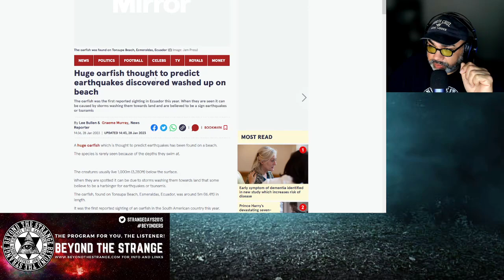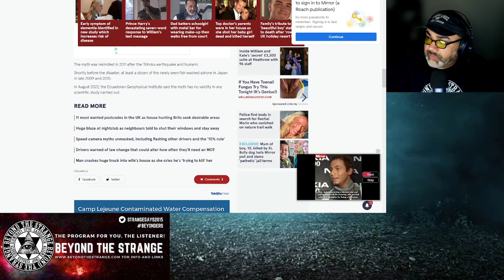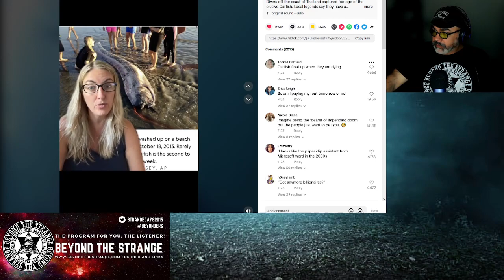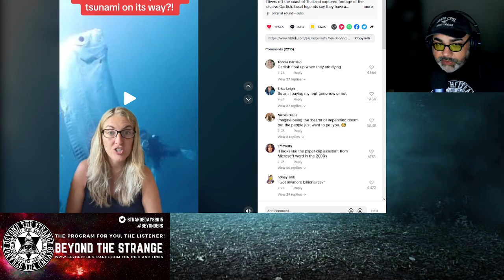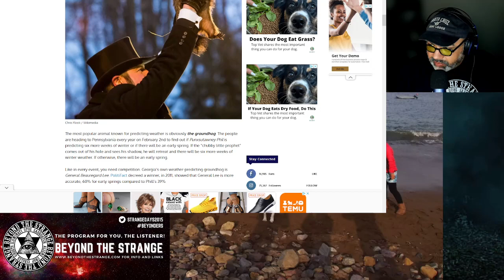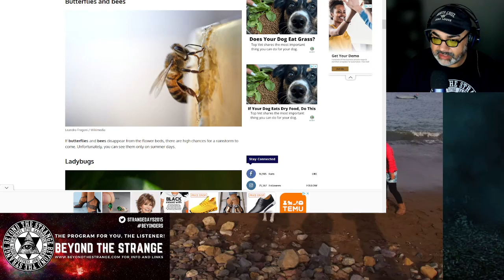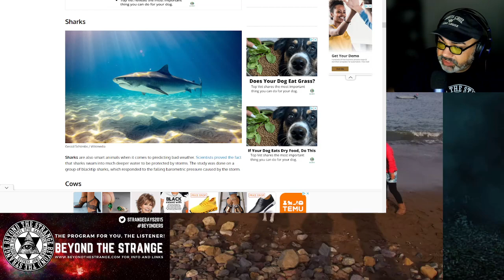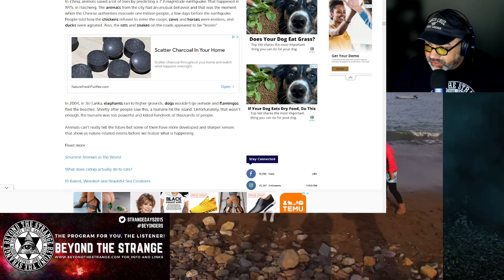Strangest Hour w Dave Cruz: Psychic Fish 8/7@ 6pmPT/9pmET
The Oar fish and other animals that predict 'impending doom'